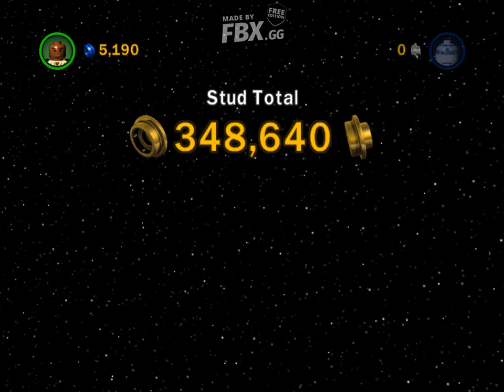Count Dooku: Let's Play Lego Star Wars The Complete Saga part 4